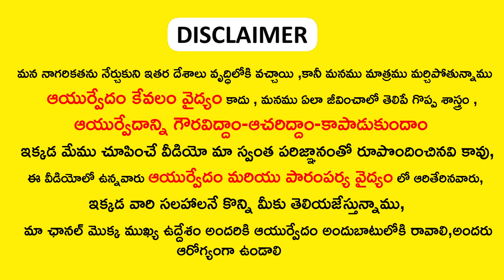ప్రతి రోజు 3 తులసి ఆకులూ తింటే ఈ రోగాలు అన్ని మటుమాయం | Tulasi leaf health benefits | ayurvedam